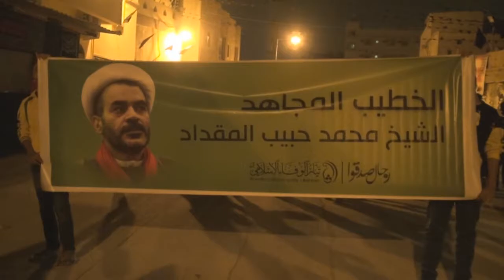سترة - واديان / الخارجية : مسيرة " رجال صدقوا 2 " و المرتزقة تقمعها بعنف 22/11/2013 | Bahrain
العشرات من المواطنين شاركوا مساء اليوم الجمعة (22 نوفمبر/تشرين الثاني 2013) في مسيرة حاشدة مشتركة بين واديان والخارجية بجزيرة سترة جنوب العاصمة البحرينية المنامة حيث هتف المتظاهرون بشعارات تضامنية مع قادة الكرامة المغيبين في السجون الإحتلال الخليفي , وحيث إنتهت المسيرة بتدخل سافر و همجي من قبل قوات النظام وقمع المسيرة بالغازات السامة بشكل مفرط , وتأتي هذه المسيرة بعد دعوة أطلقها تيار الوفاء الإسلامي للتضامن مع علماء ورموز الثورة المغيبين في السجون الخليفية